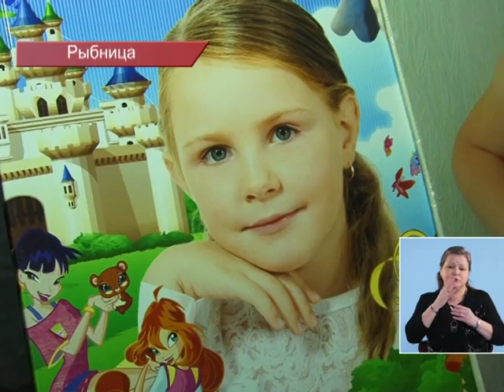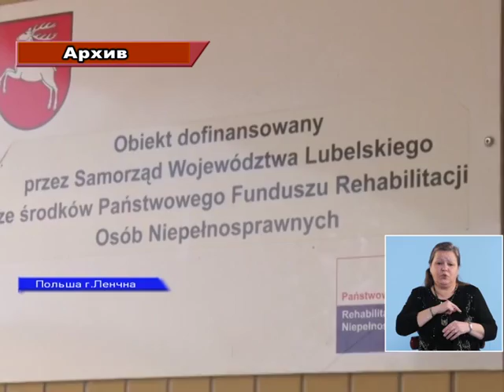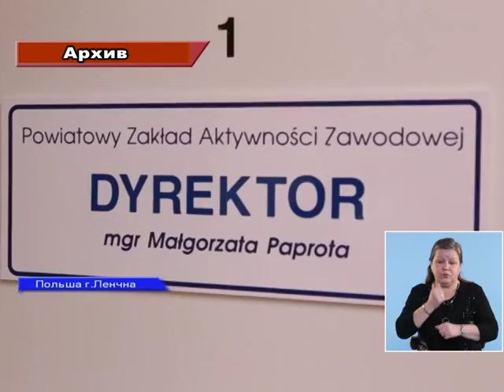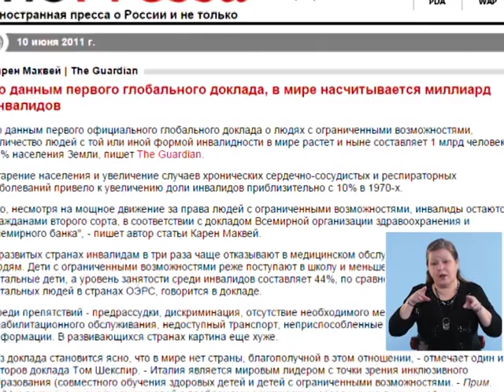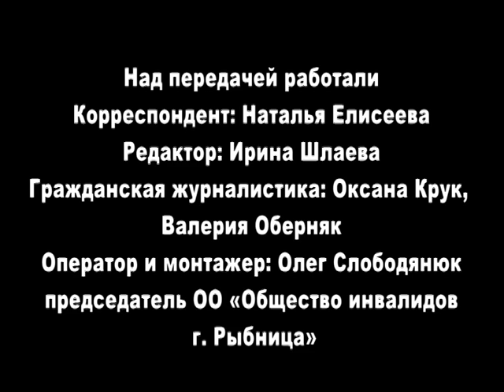АЛЬТЕРНАТИВЫ. МИР НЕОГРАНИЧЕННЫХ ВОЗМОЖНОСТЕЙ. РЫБНИЦА